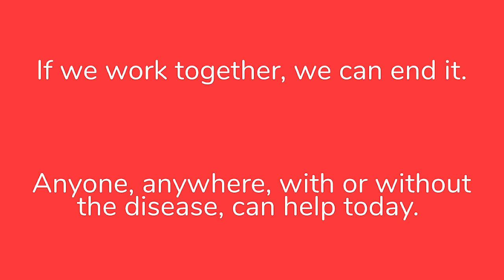Cravings in Parkinson's disease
Cravings such as excessive eating are very common in Parkinson's disease. Today we talk about the importance of addressing such cravings through therapy, support groups, and dose tapering.